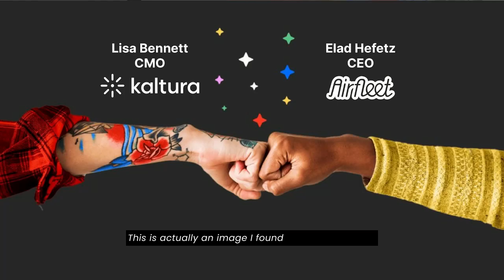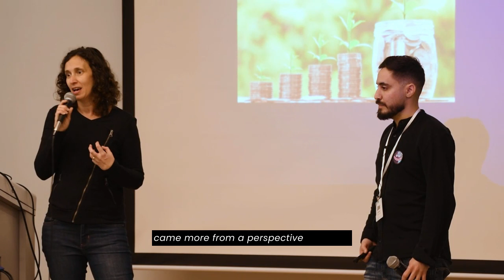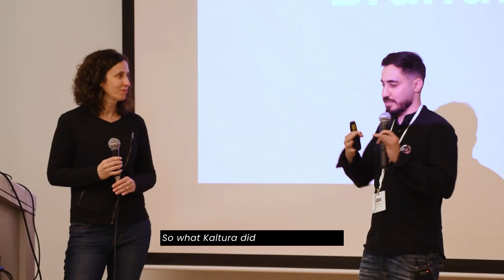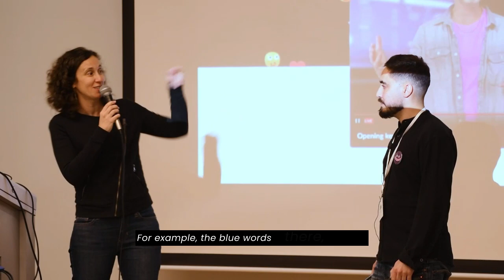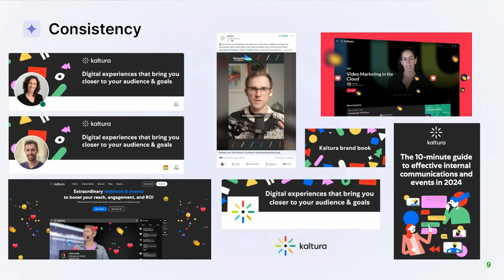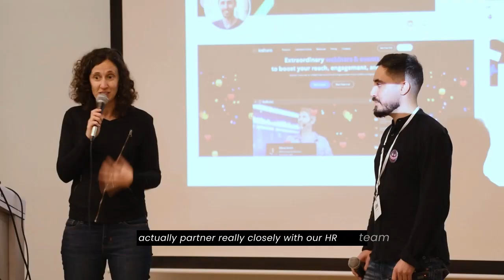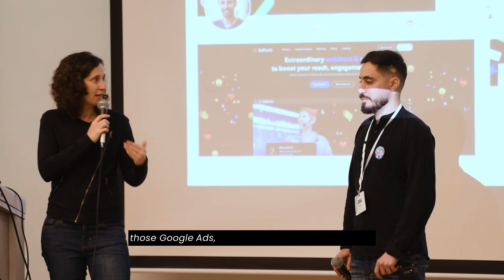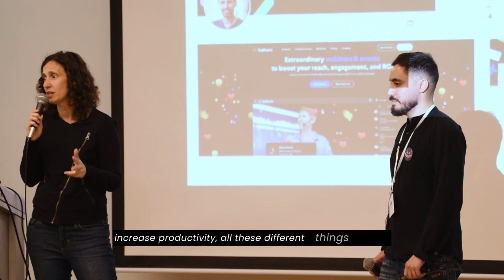Lisa Bennett & Elad Hefetz: Building a brand that performs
Lisa Bennett from @kaltura and Elad Hefetz from @Airfleet talk about the concept of brand and its contribution to marketing performance.

Earlier this year, ENVY and airfleet.co held an event organized by and for B2B marketers. We're Envy, a B2B tech marketing & RevOps agency. We're the ones companies turn to when they need to reach their scary goals.